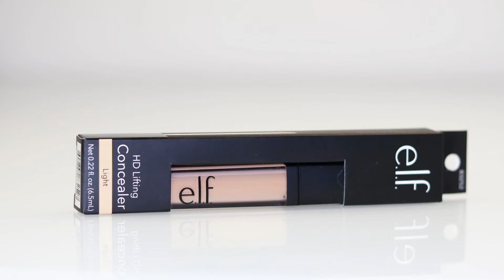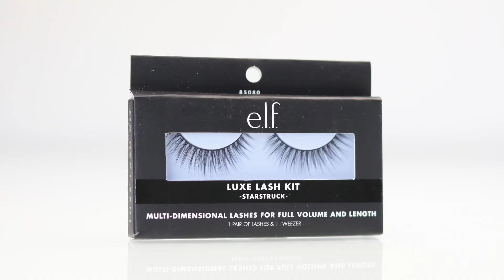solf glam with e.l.f. cosmetics | eevaeerika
Hi guys!

Finally I got my hands on e.l.f. products and I'm impressed. They make cheap but well working products. Thumbs up I have to say!

Hei kaikki!

Vihdoin pääsin käsiksi e.l.f. tuotteisiin ja olen kyllä positiivisesti yllättynyt! He tekevät halpoja, mutta hyvin toimivia tuotteita!

Used products;